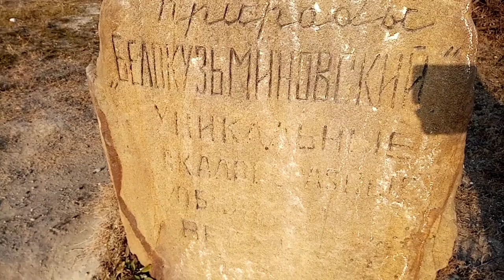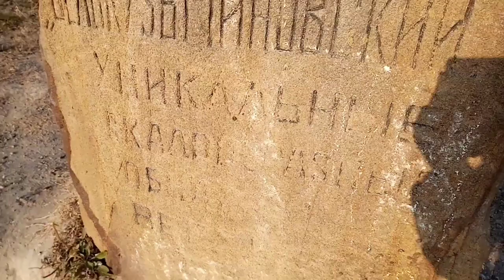Экстремальный подъём на скалы или чем завлекает туристов Белокузьминовка!🏔️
Белокузьминовские меловые скалы